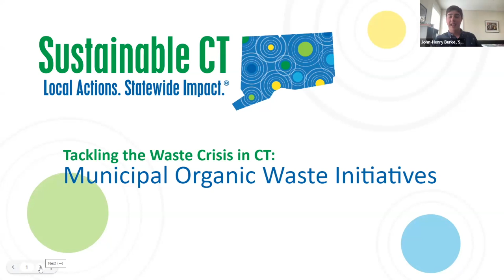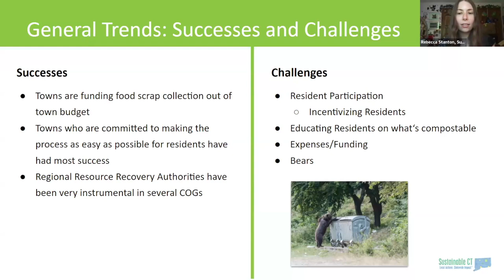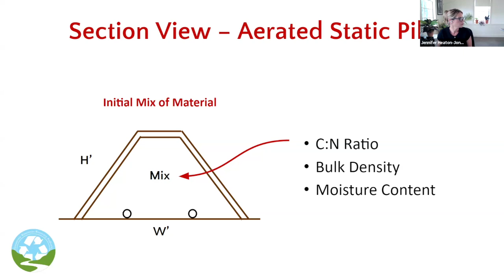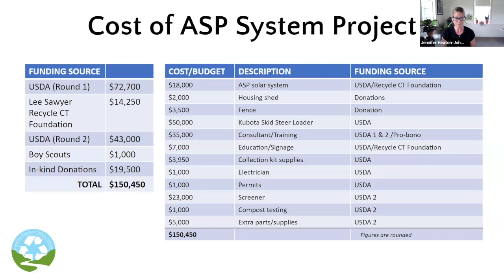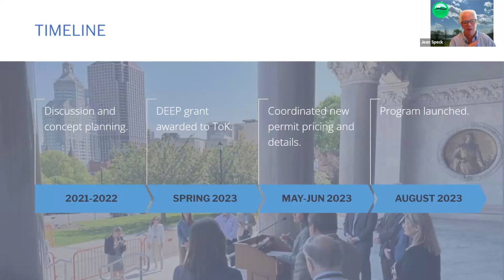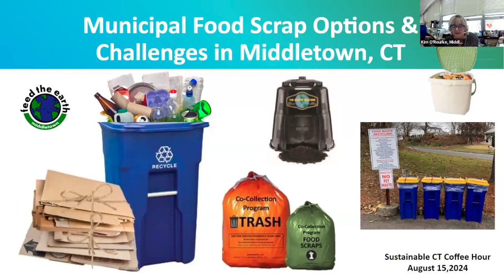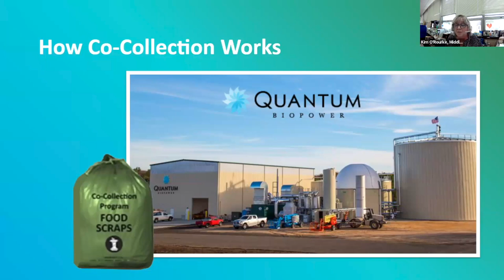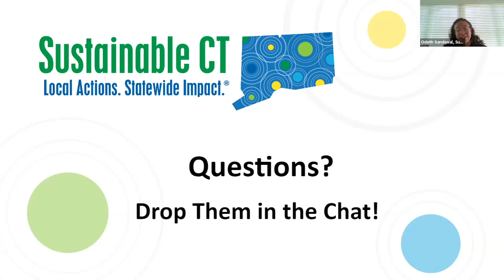Sustainable CT Coffee Hour: Tackling the Waste Crisis in CT Municipal Organic Waste Initiatives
Connecticut is facing a waste crisis. Cities and towns are responding to these challenges by implementing organics diversion programs such as composting – reimagining what “waste” is. During this webinar, you will hear from community leaders as they tell their organics diversion stories. We will hear from Jean Speck, NHCOG Senior Regional Planner and Former Kent First Selectwoman, Kim O'Rourke, Recycling Coordinator for the City of Middletown, and Jennifer Heaton-Jones, Executive Director of the Housatonic Resources Recovery Authority and working in collaboration with the Town of Ridgefield.

Learn from community leaders about the successes and challenges they’ve faced in implementing their diversion programs, as well as common funding sources and program impact. This webinar will highlight the accomplishments at several scales, including small and large municipalities, as well as regional authorities, so there is something for everyone! There will be time for questions and you may find these projects can be implemented in your communities too.

This webinar is the culmination of an organics diversion inventory completed by the 2024 Sustainable CT Fellows. Fellows looked across the state at municipal organics diversion projects and identified trends. During this webinar, you will learn about common themes, funding sources, and program impacts to get a sense of what is happening in cities and towns across Connecticut to address this issue.

Join Sustainable CT for virtual, informal, discussions most third Thursdays of each month. We share program updates and resources, explore your questions, and strengthen the network of Sustainable CT champions. These sessions are free and open to all.